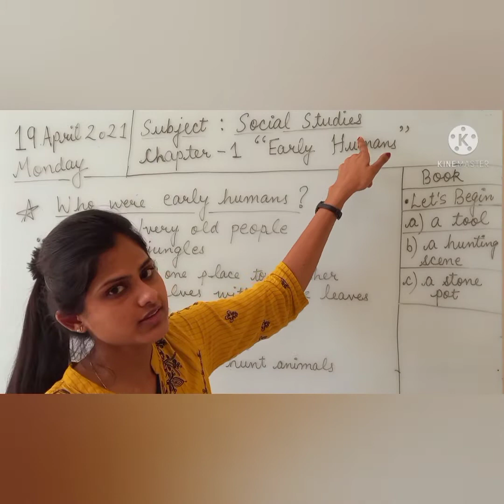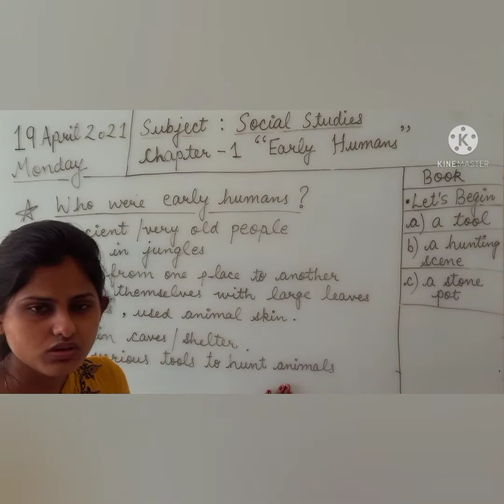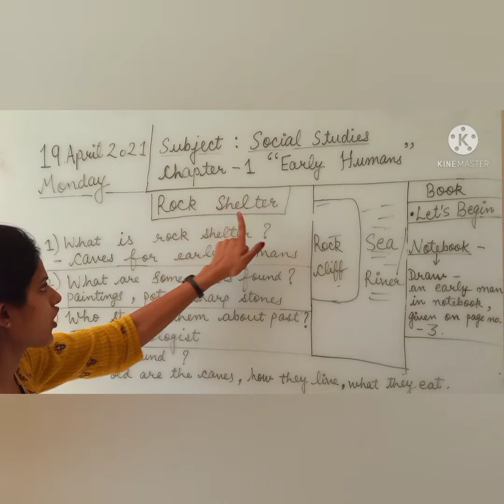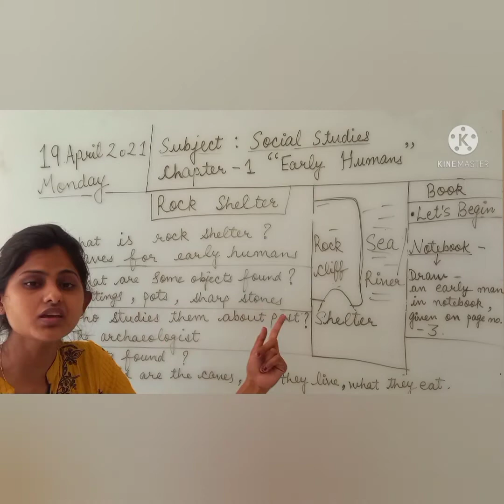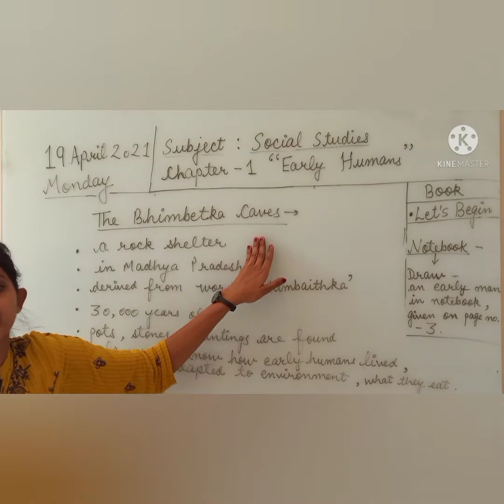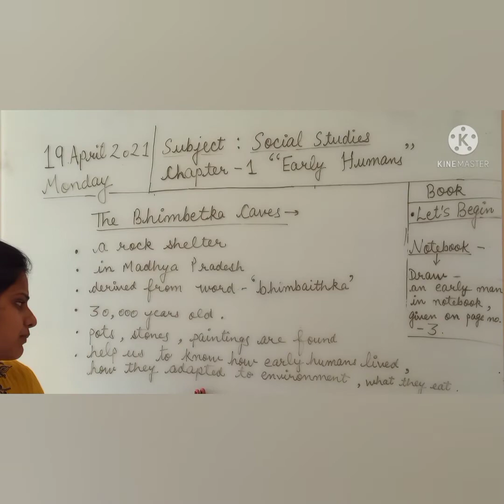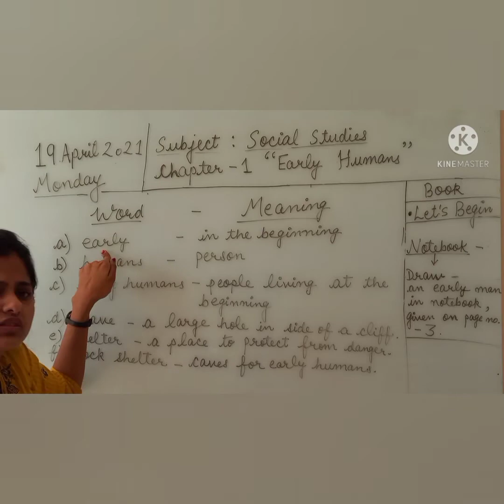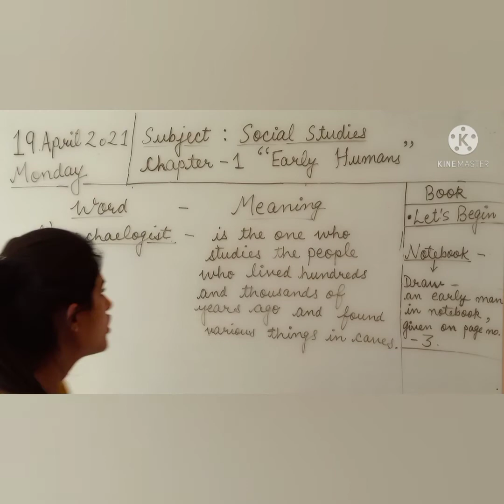19-04-2021 |Class 4| Social Studies| Chapter - 1 "Early Humans"